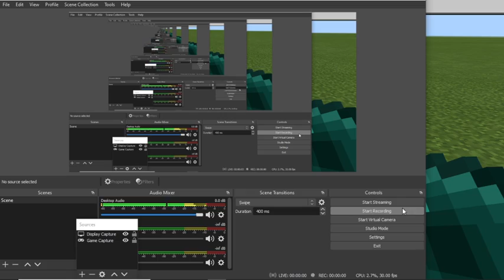what inside a bedrock??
Hi guys
So today, I want to show you what inside a bedrock in Minecraft.If you like my content please do SUBSCRIBE!!Youtube Sometime glitching and UNSUBS ME :(,So please check it everyday!!!Enjoy this video :D

This video just for entertainment only,subs now and i'll make video using java edition!!!

Comment this'🤡' if u read this FAR

I think,that all from me,
Thank you for read my description :)